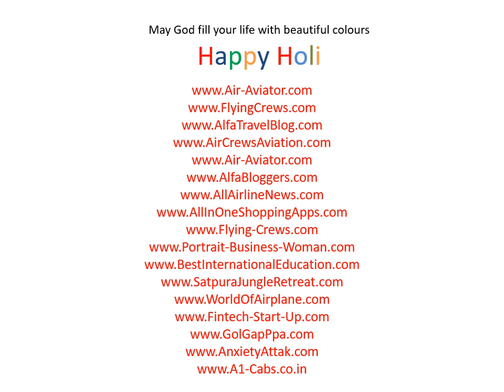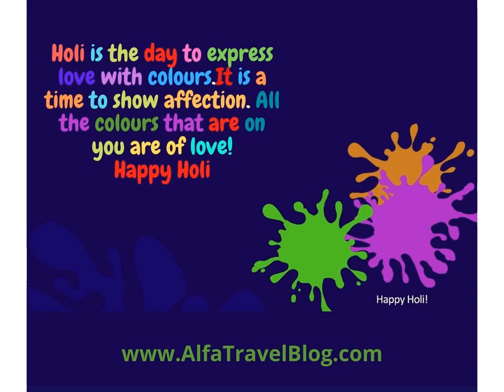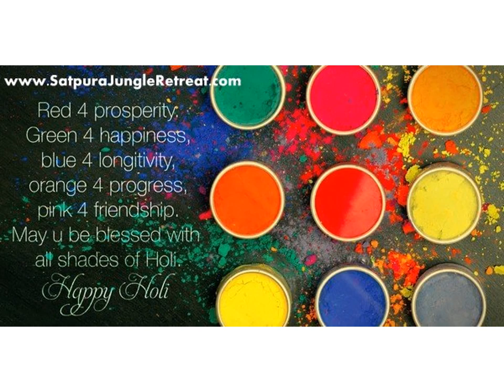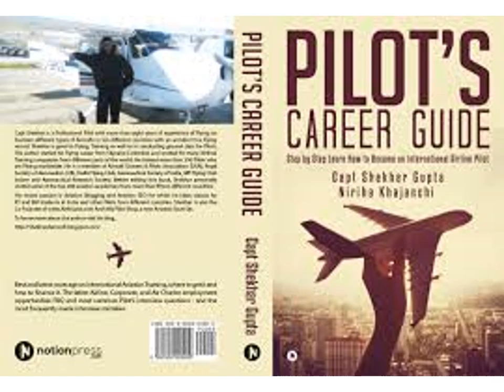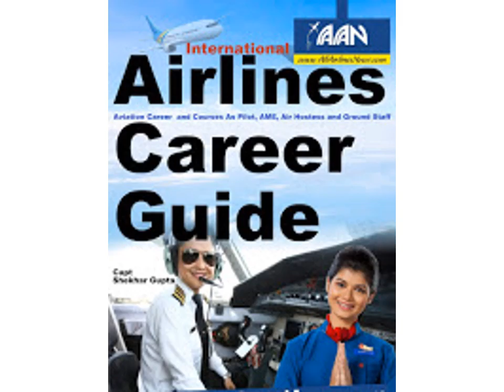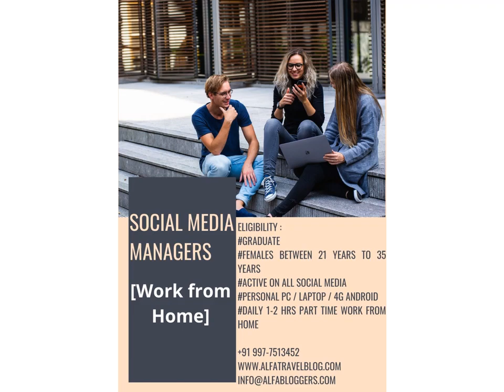On the Auspicious Occasion of Holi May God Shower his Blessings on You.